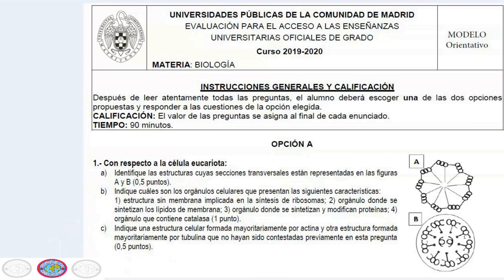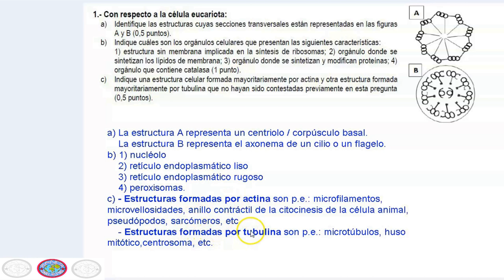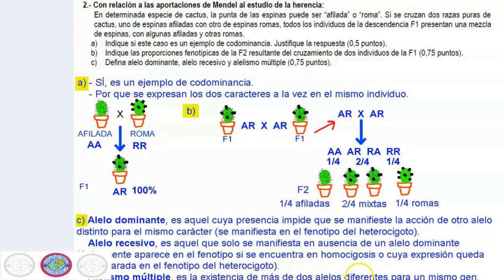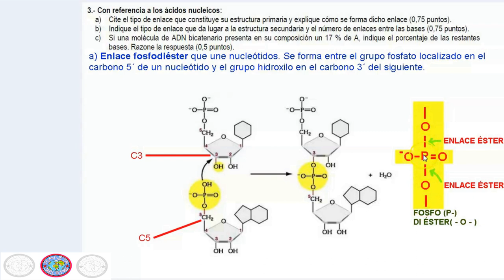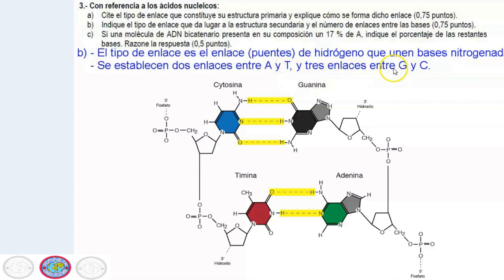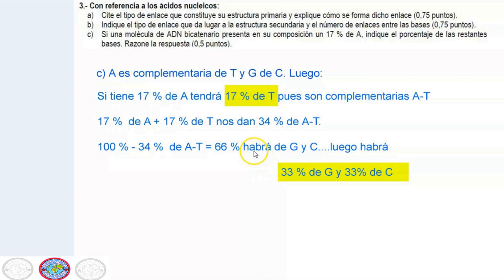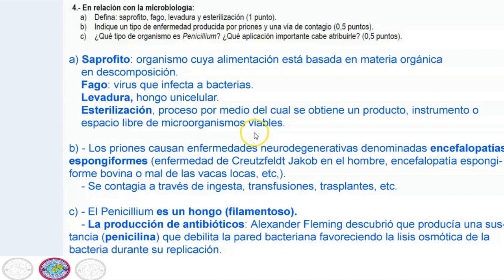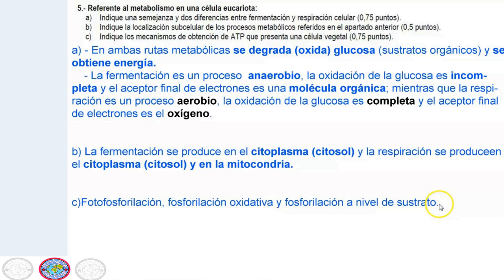▶️1 SELECTIVIDAD 😱 BIOLOGIA 2020 MADRID 🐻🌳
MODELO EXAMEN SELECTIVIDAD BIOLOGIA 2020 MADRID